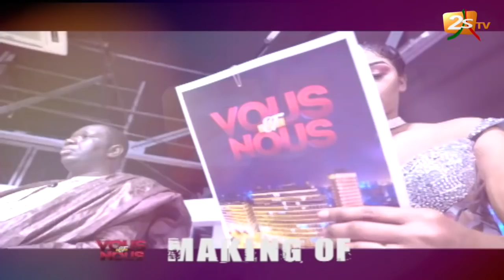LES COULISSES DE VOUS ET NOUS - ARRIVÉE DES ANIMATEURS ET DE BABA MAAL